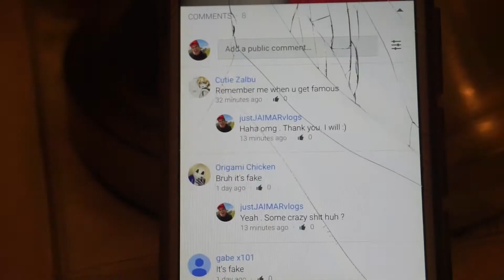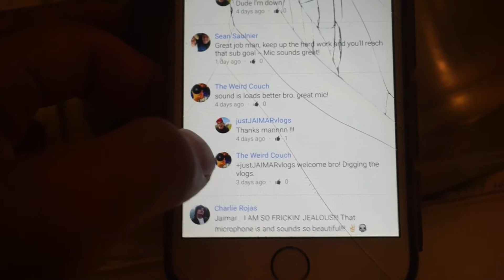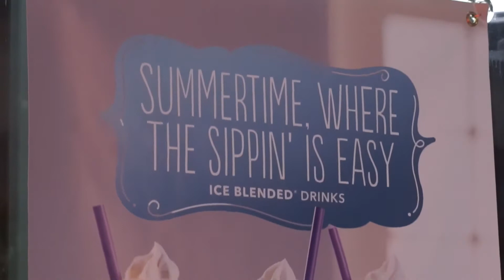KRISPY KREME FOR ONLY 79 CENTS ?